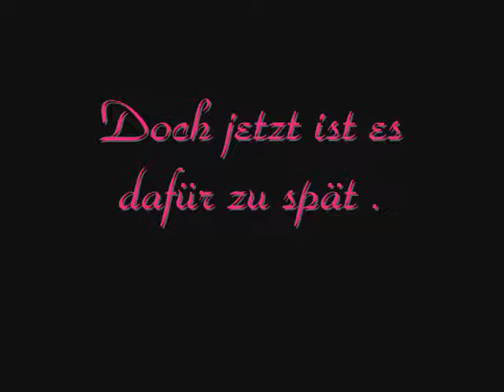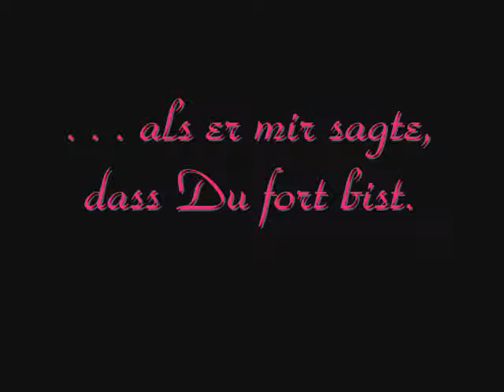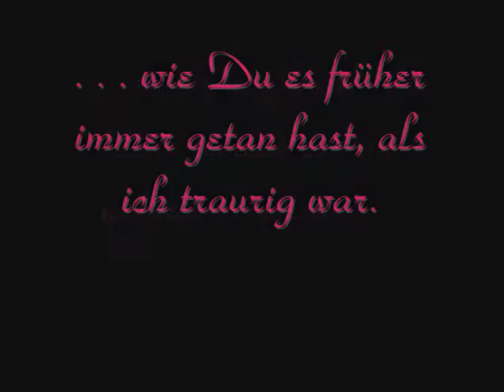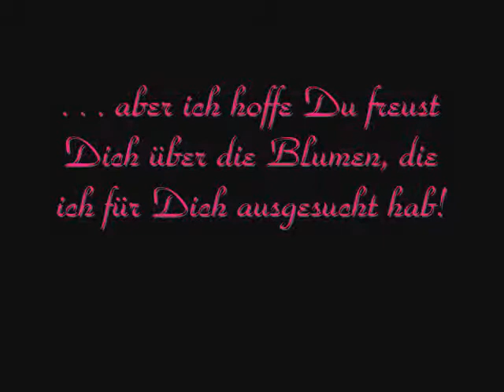Mama du fehlst mir so sehr!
In Erinnerung an meine Mama